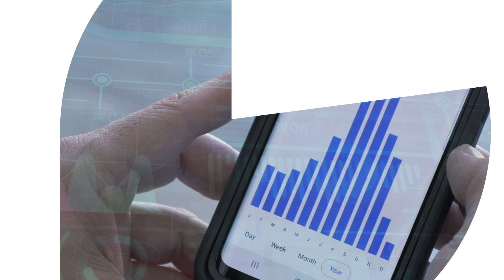BlueEdge™ by Badger Meter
BlueEdge™ solutions from Badger Meter combine measurement, communication and data, empowering customers to be efficient, effective and sustainable. Real-world examples illustrate how our customers are reaping the benefits of smart water solutions today.